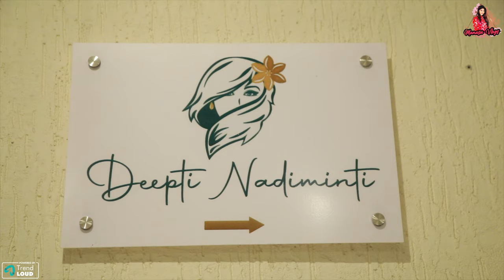Deepti Nadiminti తో చెప్పండి అన్ని Skin Problem's కి Bye Bye || Skin Care Treatment || Manasa Vlogs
Deepti Nadiminti Permanent MakeUp and Cosmetic Studio

Services Offered: -
- Eyebrow Nanoblading
- Eyebrow Botox
- Eyebrow Lamination
- Lip Colour Correction / Enhancement
- Eyelash Extensions
- CC Glow Up Treatment
- Permanent Hair Removal
- Body Contouring / Reshaping

Address: 4th Floor, G Square, Adj. to Raidurgam Police Station, Khajaguda.